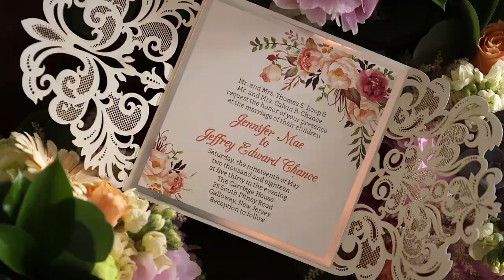Spring Wedding at The Carriage House {jennifer & jeffrey} NJ Wedding Video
Jennifer and Jeffrey said I Do at the The Carriage House in May. Jennifer and her entourage gathered in the bridal suite as they finished their final touches on their hair and make-up. Jennifer’s mom helped her into her stunning gown from Jay West.

As their guests walked through the foyer to the ceremony, they were in awe from all the stunning decorations and arrangements provided by our friends at Pocket Full of Posies Florist. Once all the guests arrived the processional started, Jeffrey finally saw his future wife as Jennifer's dad proudly escorted her down the aisle to marry her best friend. After promising to spend the rest of their lives together, Jennifer, Jeff and their bridal party headed outside for a few fun bridal party photos.

When all the guests were seated in the ballroom and the reception was ready to begin, Chris from BME Event Group got the party started by introducing the bridal party. After all the formalities were said and done, the dance floor was never empty. Jennifer and Jeffrey had a chance to sneak away with us for a little sparkler fun before ending their night with a sparkler send-off.